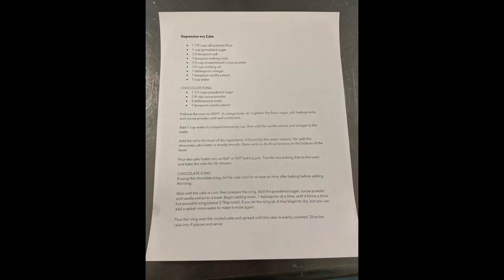Dr. Marcy Gaston: Cooking on the Cheap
By participating in this event you will learn simple, healthful, and straightforward meals you can make from the comfort of your dorm or home kitchen without breaking the bank.

Marcy Gaston, program leader and faculty for the Hospitality Program at MSU, is a chef and dietitian with many years working in kitchens, teaching, and developing recipes. She completed her PhD in May 2022 in American Studies where she explored the decline of cooking skills among college students. In her spare time, she enjoys hiking, gardening, and traveling.

Live event took place on November 28th, 2022